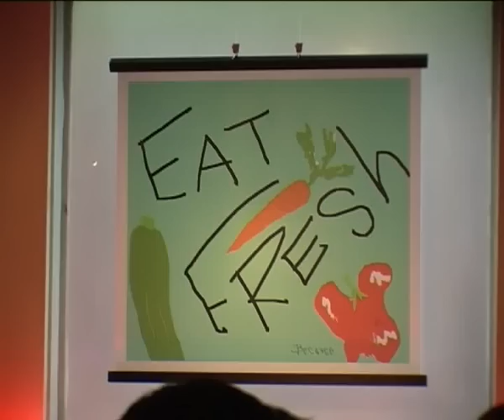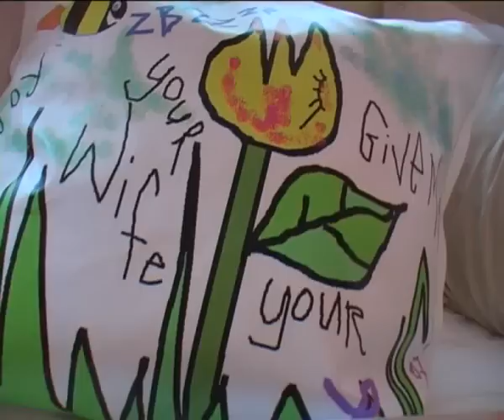Art Nickie Nicole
Nickie Nicole exposeert haar tekeningen in de Supperclub. Julian bezocht de opening en sprak met de kunstenaar.